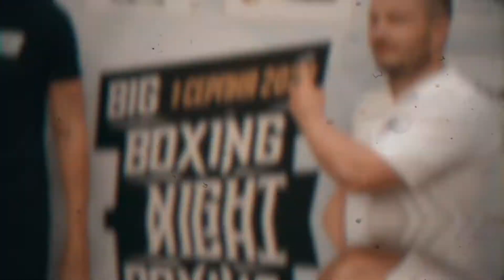Взвешивание в отеле Hilton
Взвешивание боксеров перед боем